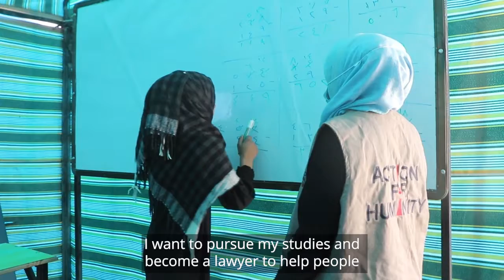Save Syria's Schools!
For the children of Syria, school is more than a place of learning, it is a place of sanctuary.

A place that provides protection, support and fulfilment.

Yet cuts to the UK aid budget could force our remaining schools to close their doors, denying Syrian children a happy childhood.